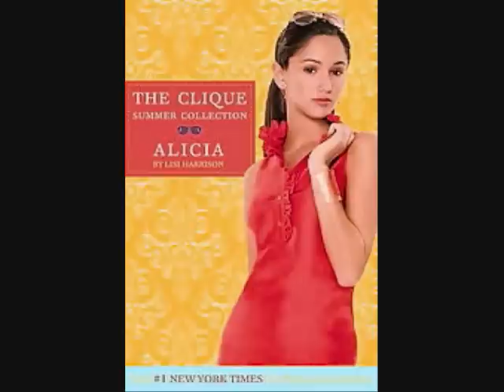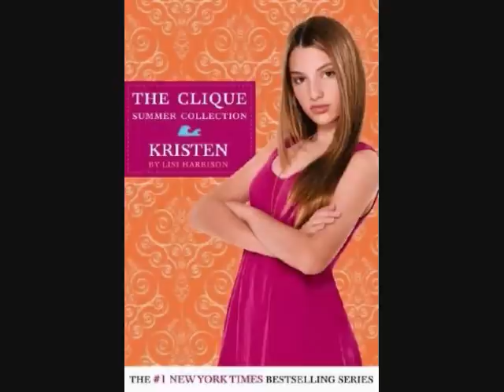The Clique Books by Lisi Harrison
NOTE: THIS IS NOT RECENT!! Some clique books have come out since i've made this

These are the books in the Clique Series by Lisi Harrison. Including the new one that's coming out in 2009, and the summer collection. besides Twilight by Stephine Meyer, these are some of my favorite books.

Song: Hot N' Cold by Katy Perry

(I don't own the clique books or the song used)